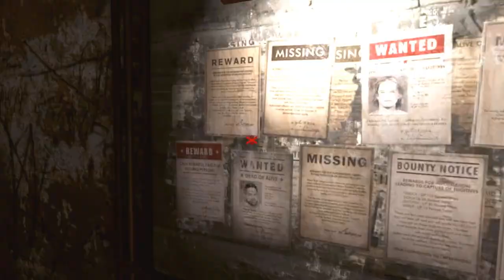Rage Walkthrough Part 26: The Resistance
Whether we like it or not it looks like we're joining up